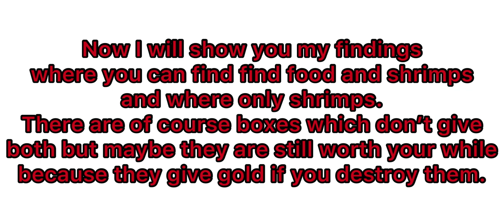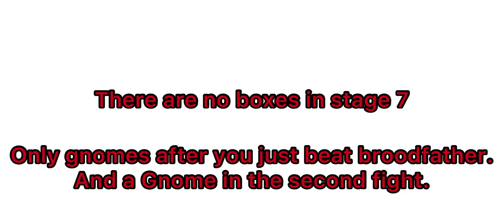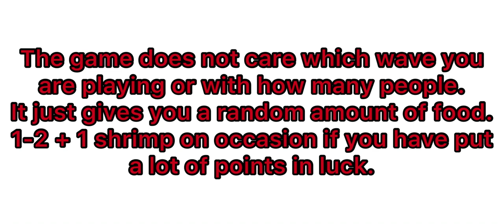Maximus 2 food in a nutshell. (Updated)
FOOD.
The CHEWY event only reskinned the drumsticks. It should still work the same.